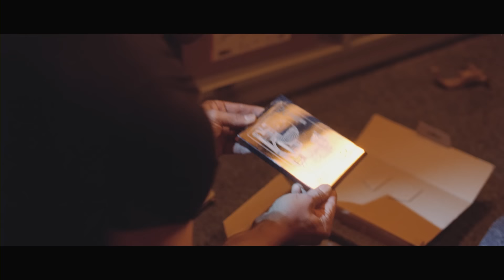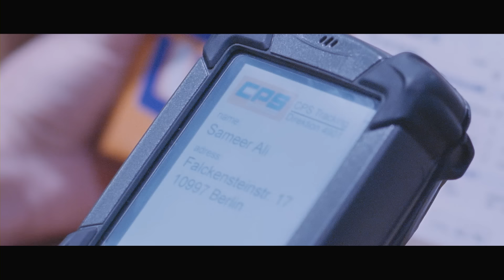The Perfect Crime | Don 2 | Shah Rukh Khan | Lara Dutta | Kunal Kapoor | Farhan Akhtar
Presented by - Reliance Entertainment and Excel Entertainment

Produced by - Ritesh Sidhwani, Shah Rukh Khan, Farhan Akhtar

Cast - Shah Rukh Khan, Priyanka Chopra

Cinematography - Jason West